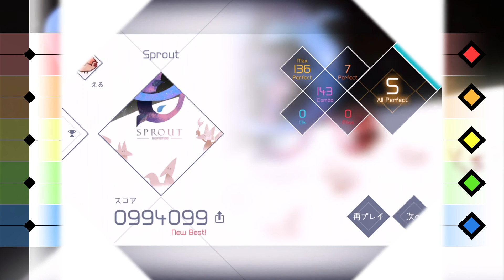【VOEZ】 Sprout 【Easy - AllPerfect】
◆曲：Sprout
◆コンポーザー：HALLPBESTUDIO
◆難易度：Easy / 2
◆コンボ：143